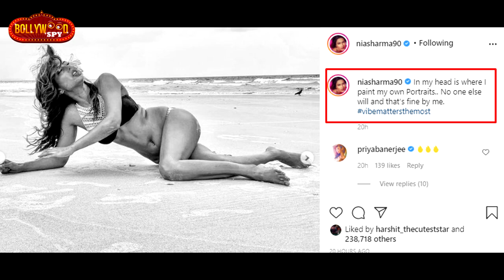Nia Sharma TROLLED For Wearing Bikini, Nia Jald Degi Muh Tod Jawab